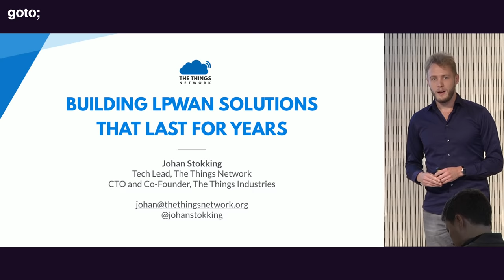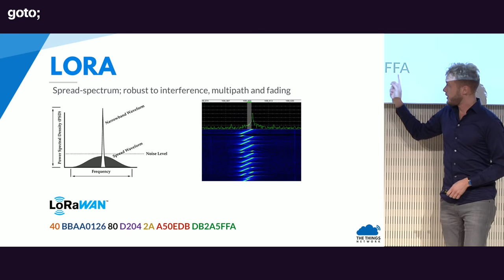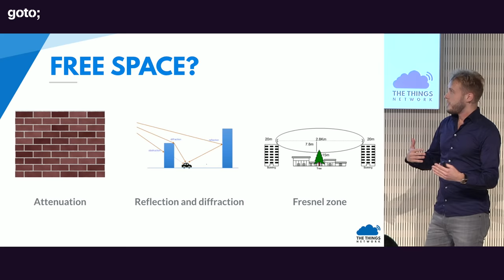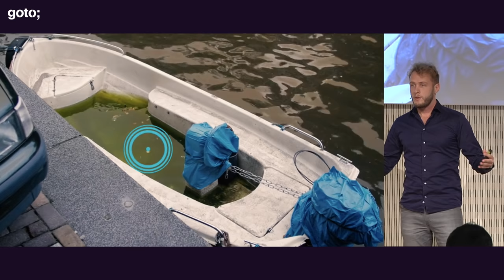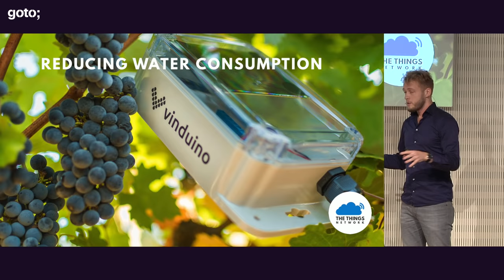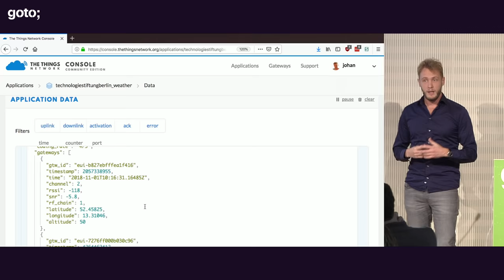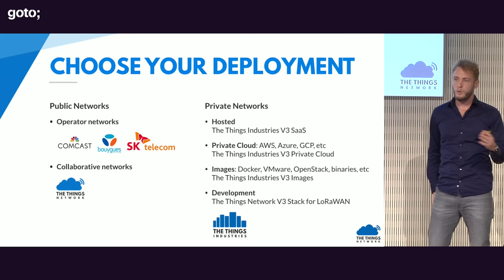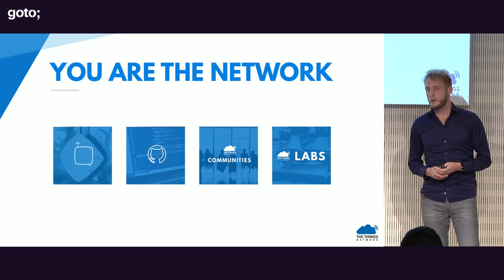Building LPWAN Solutions that last for Years • Johan Stokking • GOTO 2018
Johan Stokking - Tech Lead and Co-founder of the world's largest LoRaWAN network

ABSTRACT
Mass deployments of a new class of connected devices is on the horizon: ultra low power, small, smart and able to communicate over kilometers of range. LoRa modulation and LoRaWAN messaging enables this new class of devices, leveraging the unlicensed spectrum for highly flexible deployments. This presentation is about building solutions using The Things Network, the biggest global and open LoRaWAN network, as well as introducing some embedded developer platforms like Arm Mbed [...]